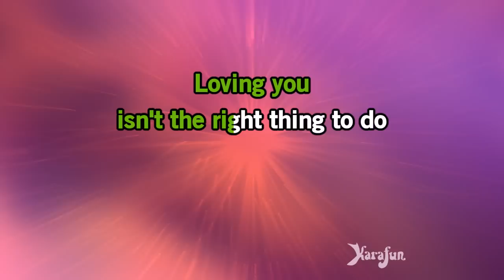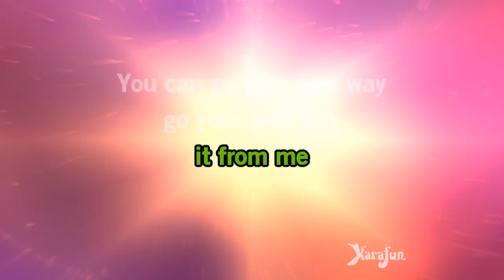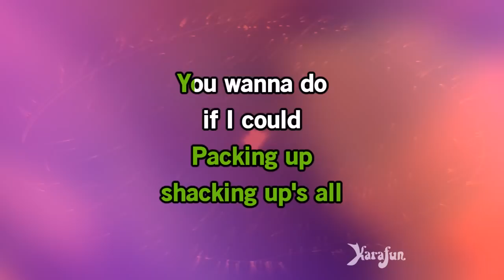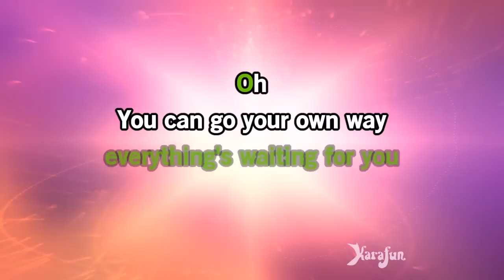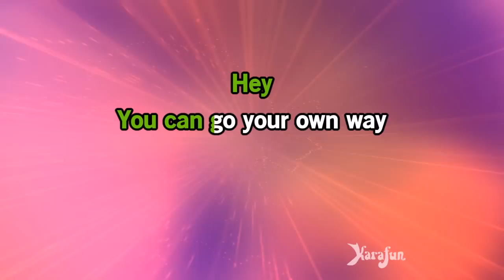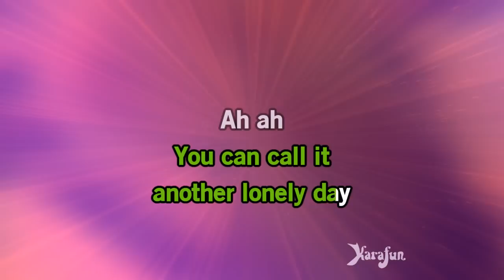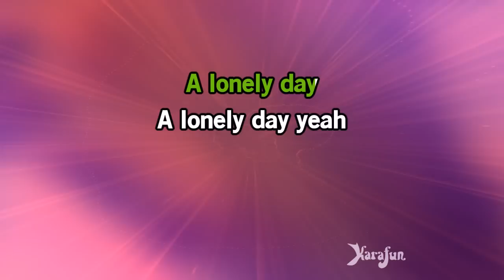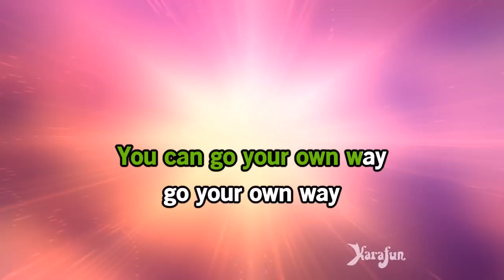Go Your Own Way - Glee | Karaoke Version | KaraFun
ℹ️ This version contains a low volume vocal guide to help you learn the song. The karaoke version without the vocal guide is available This recording is a cover of Go Your Own Way as made famous by Glee. This version is not the original version, and is not performed by Glee. This instrumental/playback version contains a vocal guide, the lyrics and backing vocals.